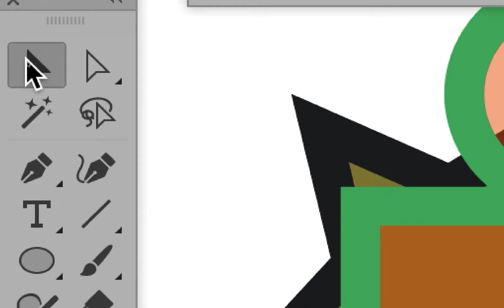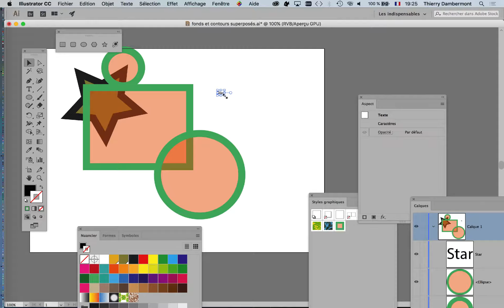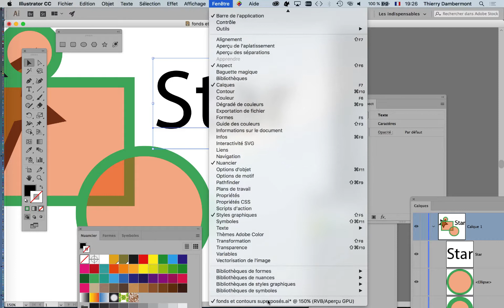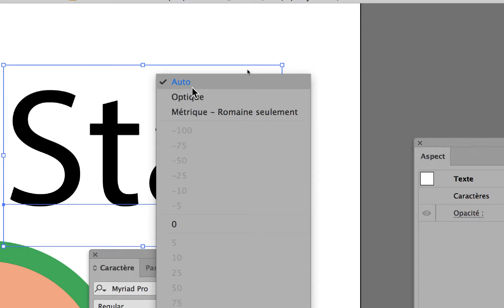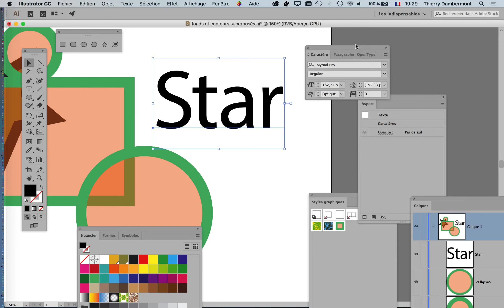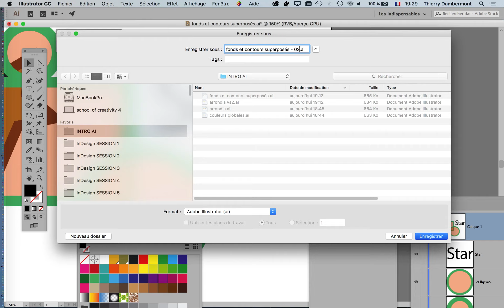IFAP 1e2 session 2 de 2018 2019 AI 01 part 15